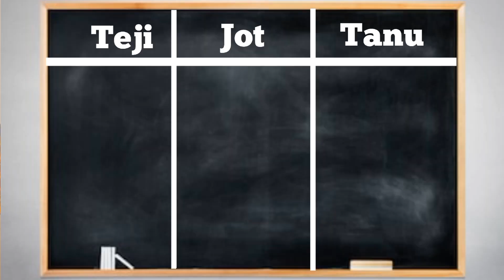Guess The voice and win Prize || Fun Game || आवाज पहचान के जीतो इनाम || kids version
Guess The voice and win Price || Fun Game || आवाज पहचान के जीतो इनाम || kids version

                   Shere🙏🙏🙏

In This Channel New Electronic Project, Science Project, DIY Projects And Life Hacks.All projects in this channel easy to make us .All the needs of things in projects easy to  things in homes . All things are very easily provide in near Markets .Each project has easy way to makes us.In This All video Things are example in The Description of video. My video are purpose in letest Knowledage Provide to us. My all videos see starting to end watch And comments in ask  questions I reply the all the questions. Please see the all videos and shere yours friends group.

Glue Gun

Soldering iron

Soldering Wire

Glue sticks

Another videos:-
🔴How to make soldring iron At Home:-